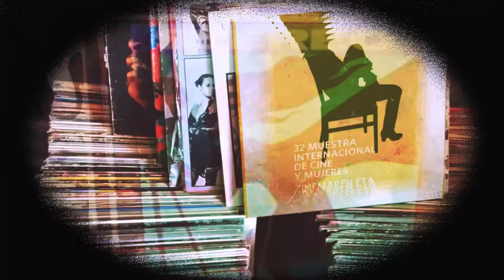Luisa Etxenike, "Caras y Lugares"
La escritora y experta en Agnès Varda Luisa Etxenike en el coloquio sobre la película francesa "Caras y Lugares" (Agnès Varda y JR).
En la 32 Muestra Internacional de Cine y Mujer de Pamplona.